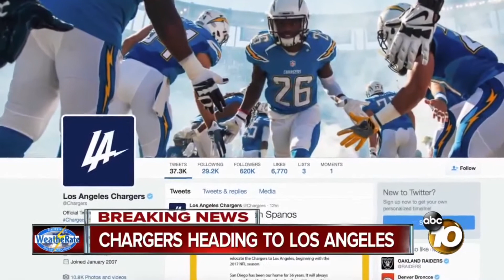Los Angeles Chargers!?!?!?